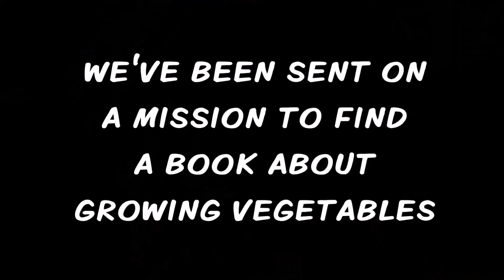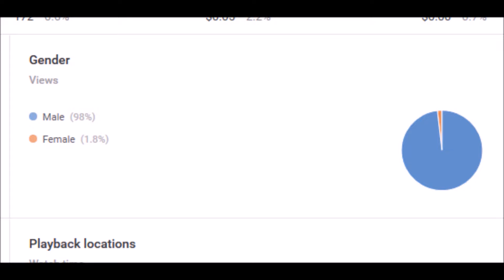Dying Light Fuckwittery (Part 3)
In this episode, Jonny gets philosophical about using a bow and arrow, normers gets his comeuppance for spending too much time in pause screens, and both exchange bare laughs.

Credit for the intro music goes to serial battologist Ed Day - you can buy his first album, Exile, here: